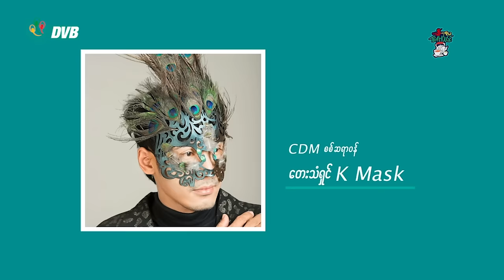CDM စစ်ဆရာဝန် K Mask (1) - DVB Teahouse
ရှားရှားပါးပါး CDM စစ်ဆရာဝန်တဦး။ ကိုဗစ်တွေ မဖြစ်ခင် ပြည်တွင်းမှာတုန်းက သူ့သီချင်းတွေထွက်တော့ mask တပ်ပြီးသီချင်းဆိုလို့ သတိထားမိပေမယ့် သူ့ကို စစ်ဆရာဝန်၊ အထူးကုဆရာဝန်ရယ်လို့ မသိခဲ့ဘူး။ သူ့မျက်နှာပုံစံ ဘယ်လိုရှိတယ်ဆိုတာလည်း မသိကြဘူး၊ အခုတော့ ဆေးကုရင်း စစ်ရှောင်ပြည်သူတွေကို အနုပညာနဲ့ပါ ဖျော်ဖြေပေးနေသူ၊ ဒီအစီအစဥ်လေးမှာတော့ သူ mask မတပ်ထားတဲ့ တနေရာပါတယ်၊ ကြည့်ရင်းနဲ့ တွေ့တယ်ဆိုရင် ပြန်ပြောကြပါဦး။